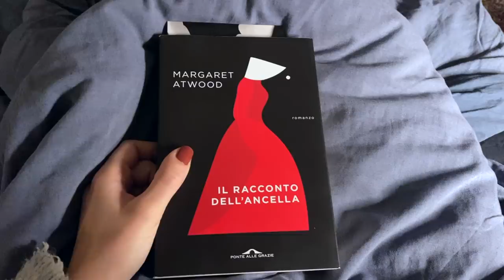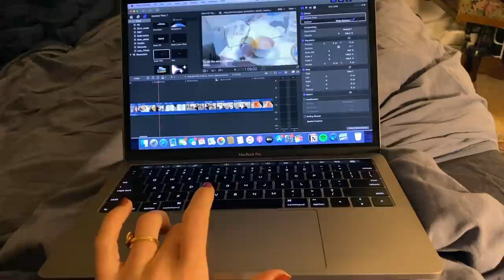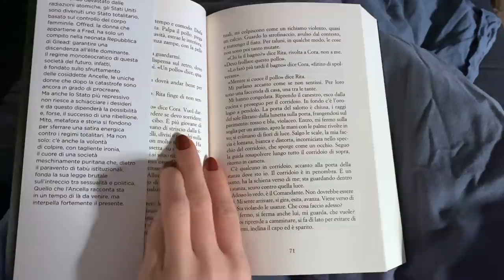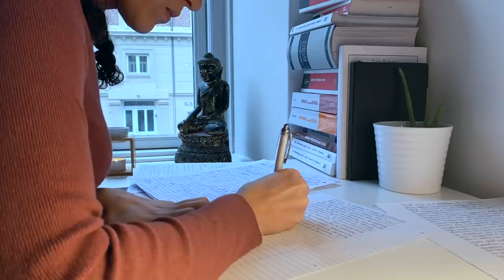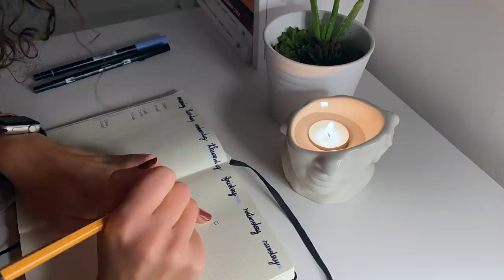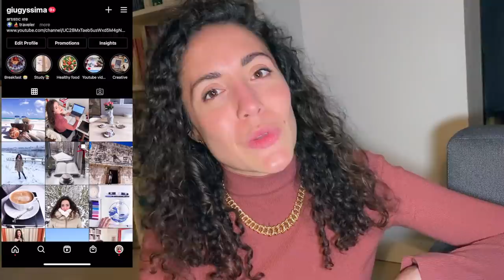Vlog weekend super produttivo | studio, lettura, svago a Copenaghen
Oggi vi accolgo con un nuovo vlog in cui vi porterò con me in un weekend molto produttivo nella mia vita, in cui mi dedico all'esercitazione per l'esame di abilitazione alla professione di avvocato, alla gestione della casa, alla lettura, all'attivitá fisica (incluse le passeggiate in giro per Copenaghen ), a nuove ricette e allo svago!. Visto che siete sempre molto interessati alle mie letture vi parlerò dei 3 libri della settimana. Più leggo e più cresce la mia passione per la lettura. Spero che questo video vi ispiri e motivi ad essere produttivi e mettere passione in tutto quello che fate ma anche a trovare il tempo per le altre attività che semplicemente vi fanno bene e vi piacciono, in modo da utilizzare il weekend anche per riposare e recuperare le energie.

★Chi sono?

★ In questo video:
Macbook Pro
Ipad Pro
Tombow Dual Brush Pens:
Stabilo Boss
Libro "Il racconto dell'ancella", Margaret Atwood (Italiano)
Libro "Off the clock" Laura Vanderkam (inglese)
Libro "La certosa di Parma" Stendhal (italiano) oppure
Libro "La Chartreuse de Parme" (francese)
Kenweed Impastatrice planetaria Chef XL
Altri libri
Libro "L' assassinio del commentatore", Haruki Murakami (Italiano)
Libro "The subtle art of not giving a f*ck", Mark Manson (inglese)
Libro "La sottile arte di fare quello che c***o ti pare", Mark Manson (Italiano)
Libro "Seta", Alessandro Baricco (Italiano)
Libro "Persuasione", Jane Austen (Italiano)